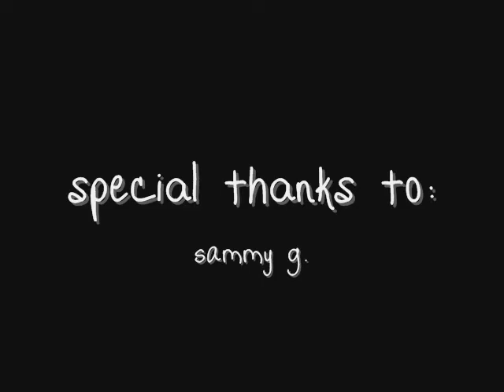Rainy Day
it was raining and we gave a shout out to sammy :]